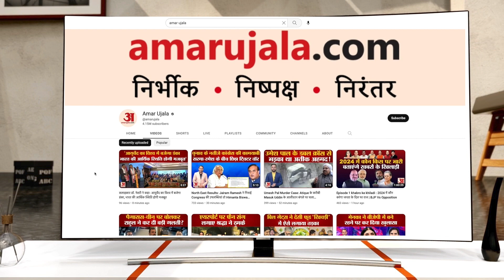Rajasthan Election 2023: ये बड़े बागी नेता बिगाड़ सकते हैं BJP-Congress का खेल?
राजस्थान में कई बागी नेताओं ने निर्दलीय उम्मीदवार के तौर पर नामांकन दर्ज किया है. इन नेताओं ने विधानसभा चुनाव से पहले दोनों ही प्रमुख पार्टियों को चिंता में डाल दिया है.